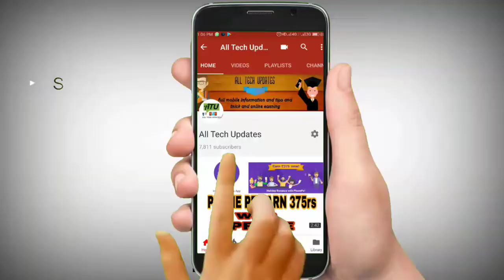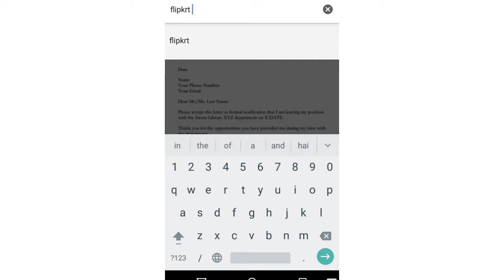Top 5 way to earn money online | 5 ऐसा तरीका जिससे आप 100% ऑनलाइन इनकम कर सकते हो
Top 5 way to earn money online | 5 ऐसा तरीका जिससे आप ऑनलाइन इनकम करने का जो अपने कभी सोचा नही होगा